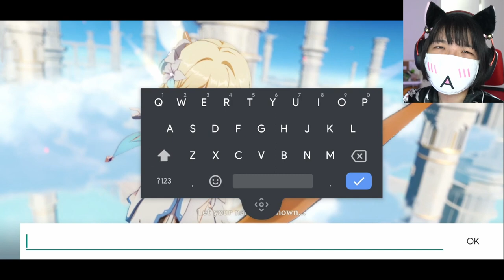THE BEST CHARACTER IN GENSHIN, PERIOD !!! | Genshin Impact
It's Official now guys
I am a degenerate
a simp
a disgusting one at that
Diluc my husband and no one can stop me

I am gonna keep playing genshin impact until I get a hold of Diluc!!!
aaaaaaaaa